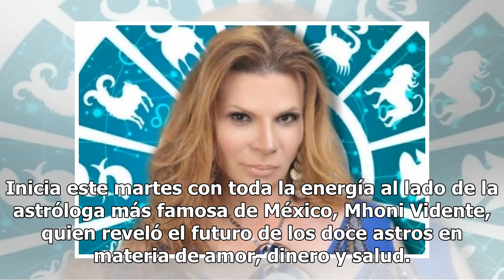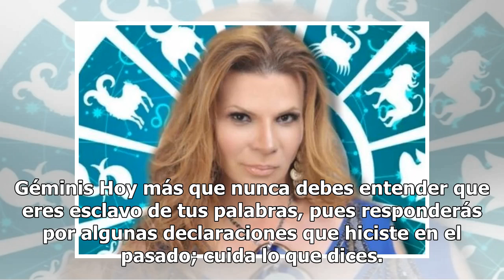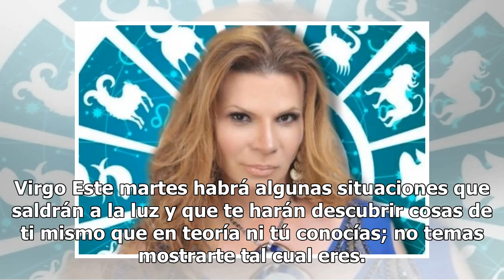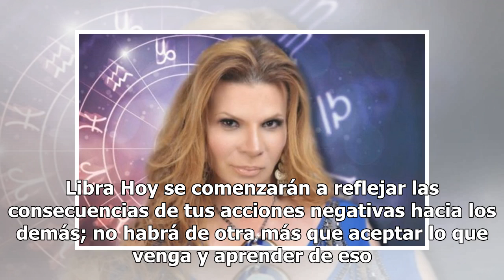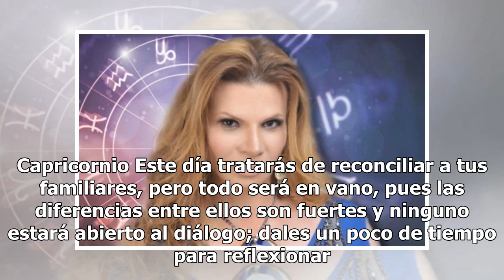Descubre qué te depara este martes con los horóscopos Mhoni Vidente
Inicia este martes con toda la energía al lado de la astróloga más famosa de México, Mhoni Vidente, quien reveló el futuro de los doce astros en materia de amor, dinero y salud. Mhoni Vidente detalló el destino de los signos con pequeños consejos para que disfrutes al máximo este 5 de febrero. Aries...